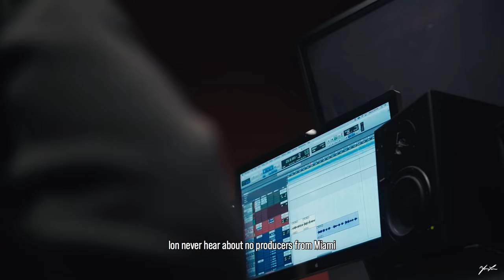POLO G IN THE STUDIO RECORDING THE GOAT | FromTheArchive - by Yha Leon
FromTheArchives: Exclusive raw Footage of Polo G in studio with 1040, Callari & DMajor working on his sophomore album The Goat.

Shot/Edited/Colored: Yha Leon

FromTheArchive: Polo G - GOAT Studio Sessions - By YhaLeon